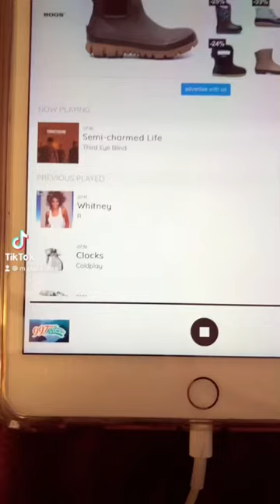My First Radio station 99.7 The River to play my Christmas single “Hey Darlin it’s Christmas”!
Check it out! 😆. My Christmas single “Hey Darlin it’s Christmas” is on FM radio 99.7 the river; It’s a dream come true to be alongside major artists on the radio 💯.

Massive shout out goes to Mark T at 99.7 The River to be first FM radio station, to play my song on rotation!!

(Spotify, Apple music, Google Play, Amazon Music, Deezer and Tidal)